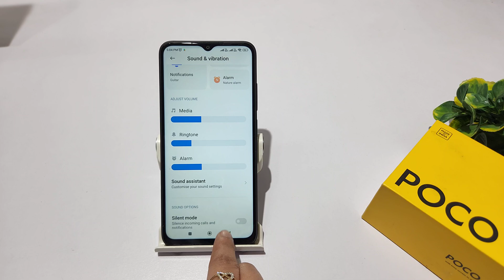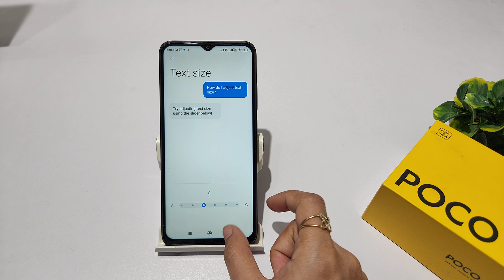How to increase text size in poco c65 | poco c51 me text size kaise badhaye